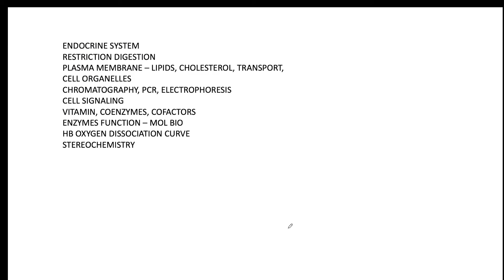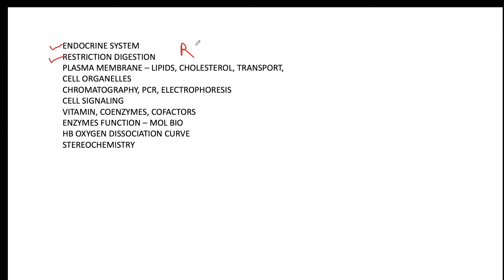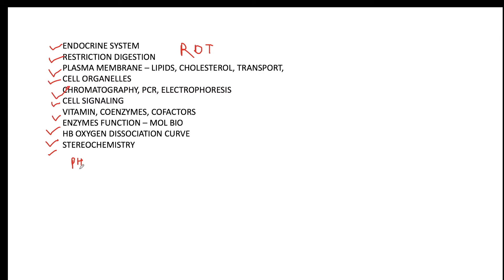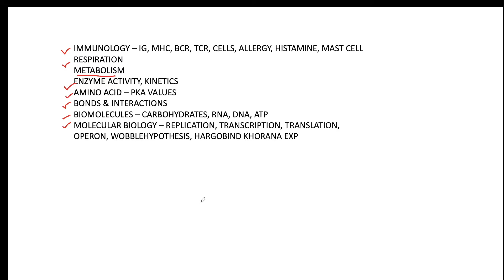Sure shot topics For GATE '24 Exam | Biochemistry | Extremely important Topics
TOPIC - Sure shot topics For GATE '24 Exam | Biochemistry | Extremely important Topics

csir net exam answer key
csir net answer key
csir net december 2023 answer key out
csir net ki kaise check karein answer key
csir net ki answer key kaise dekhien
csir net answer key download
csir net cut off
csir net answer key out
GATE 2024
GATE 2024 exam
GATE EXAM KYA HAI
GATE XL
GATE LIFE SCIENCES
GATE BT
GATE BIOTECHNOLOGY
GATE 2024 EXAM LIFE SCIENCE DATE

ICMR JRF
csir net life science coaching
GATE LIFESCIENCE
GATE Biotechnology
DBT JRF
GATE CHEMISTRY
GATE 2024
biochemistry
glycolysis
glycolysis made easy
glycolysis simplified
glycolysis pathway
carbohydrate metabolism